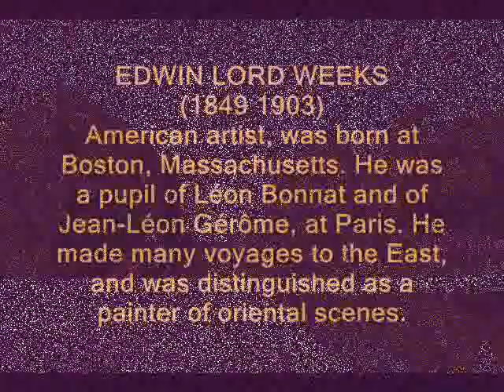EDWIN LORD WEEKS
Edwin Lord Weeks paintings